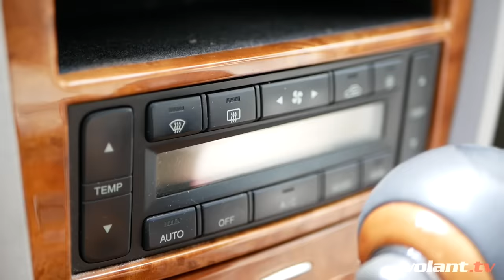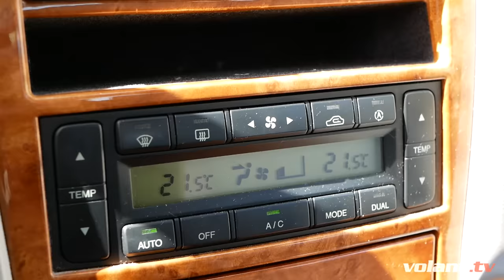Je Kia Opirus len lacný fejk? - volant.tv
Dnes sa pozrieme na veľmi, ehm, divné auto Kia Opirus. Áno, je škaredé, ale pozor, má v rukáve silné eso... a že neuhádnete aké!